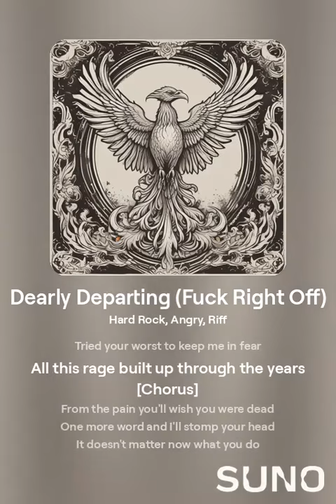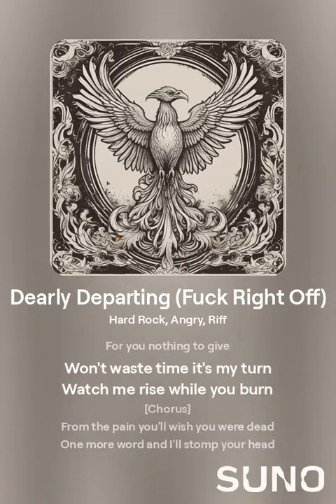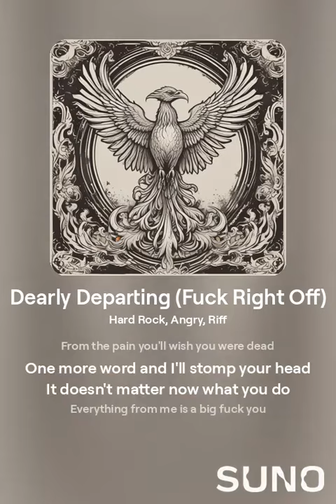Dearly Departing (Fuck Right Off) V1 (Hard Rock Song) (Lyrics Made Be Me)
Hard rock song about don't care about your shit.

[Verse]
Fuck you and your fucking mess
Suck a dick and drink some piss
Your shitty life won't take me down
I'll have you bleeding on the ground

[Verse 2]
I won't stop till I'm free of you
There's nothing that I wouldn't do
Tried your worst to keep me in fear
All this rage built up through the years

[Chorus]
From the pain you'll wish you were dead
One more word and I'll stomp your head
It doesn't matter now what you do
Everything from me is a big fuck you

[Verse 3]
Won't hide in shadows you'll see me
Everyday will show that I'm still free
I'll be living life at my own pace
My heart doesn't feel any disgrace

[Verse 4]
Useless words coming from your hole
Are just bullshit stories that you told
The lies you made you can not fake
You'll die from truth you will not take

[Bridge]
Got my own life to live
For you nothing to give
Won't waste time it's my turn
Watch me rise while you burn

An AI generated song I created on Suno.com